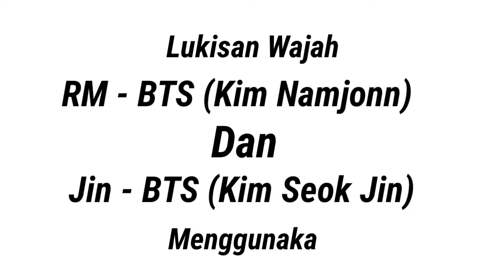Face morping Painting BTS || RM (Kim Namjon) & Jin (Kim Seok Jin)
Tentang channel ini :
Gallery yang berlokasi di waingapu sumba timur ini menyediakan jasa lukis wajah menggunakan pensil dan kopi.salah satu contoh Lukisan berbahan dasar kopi ini sangat cocok untuk para penggemar kopi yang mengabadikan foto favoritnya kedalam bentuk lukisan kopi.